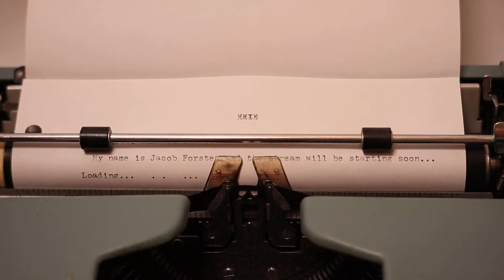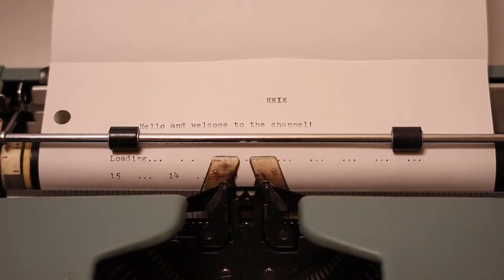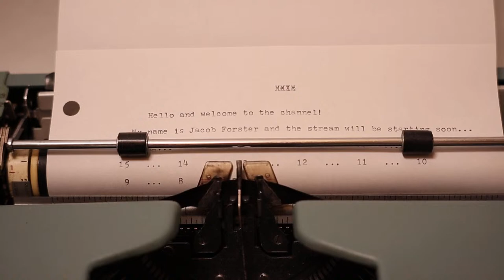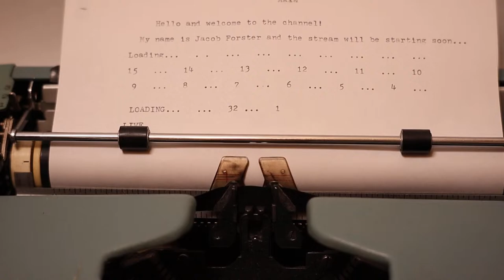JUNIMO KART WILL BE THE DEATH OF ME | Stardew Valley - Part 41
You all thought it was over but Junimo Kart CONTINUES until we've finished this Qi quest! Join me as we continue my live first-time playthrough of Stardew Valley!!